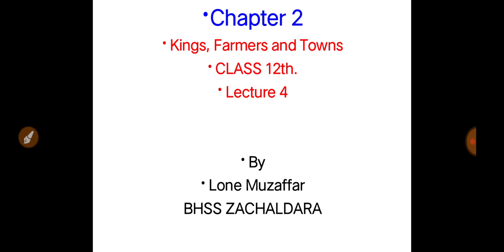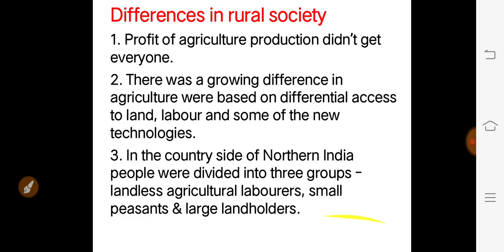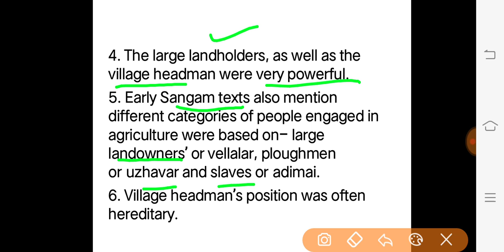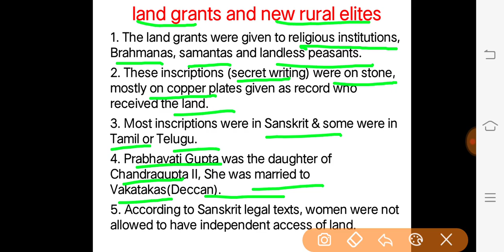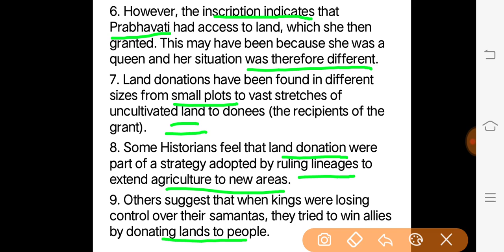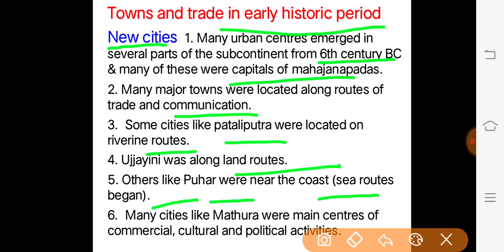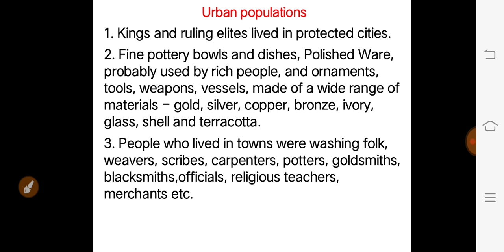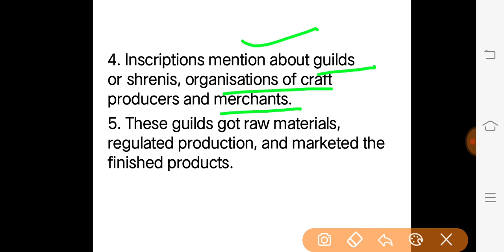kings ,Farmers and Towns Class 12th lecture 4 By Lone Muzaffar Bhss zachaldara